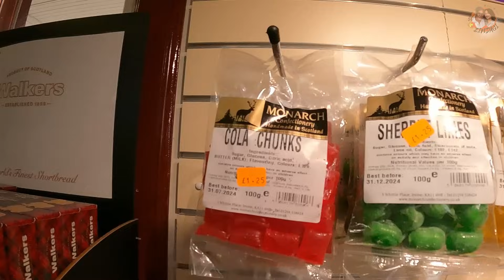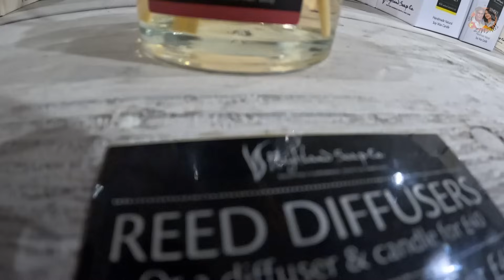Mumbaikar ko Shock kar de aisa Railway Station 🚂😱 | Aviemore, Scotland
Namaskar, dosto! Rupali aur main aapka swagat karte hai - Fifty Plus Zindagi ke safar pe! 🌺

Hum umeed karte hain ki aapka din mazedaar guzar raha hai. Aapka hamare channel par aana hamare liye sabse bada tohfa hai.

Aapko humare vlogs pasand toh aa rahe hai na?
 Toh fir humare liye ek LIKE zarur kar dena,  apne vicharo ko humare saath SHARE karte rahiyega COMMENTS ke zariye.

Aur haan apne dosto aur parivaar ke saath inn vlogs ko zarur share karna.

Dher Saara Pyaar ❤

Secure your date for an unparalleled live experience like never before!
For Brand collaborations and speaking engagements,